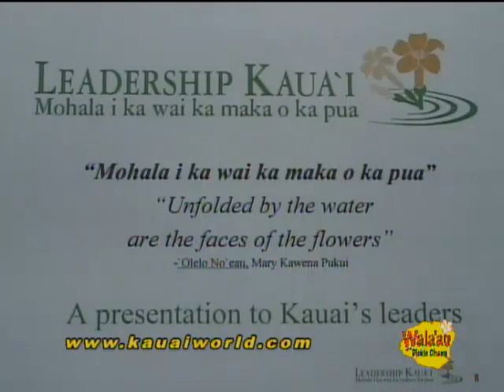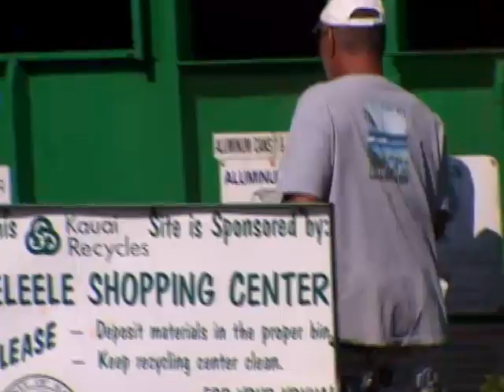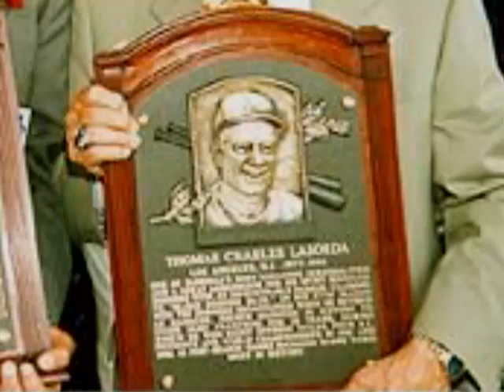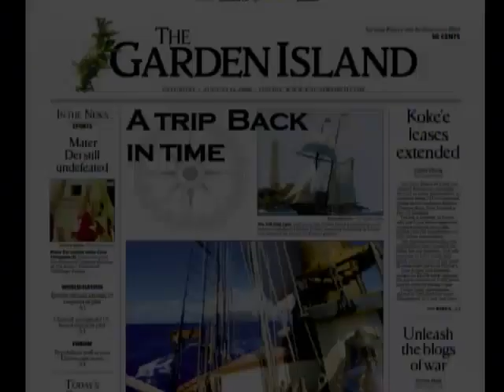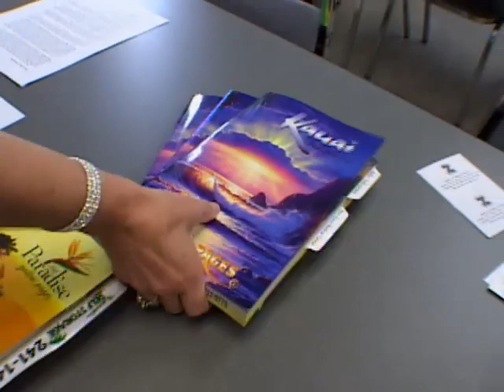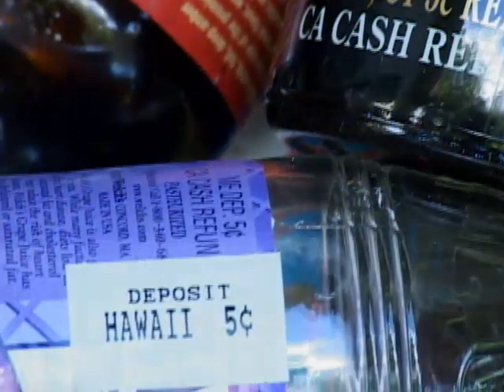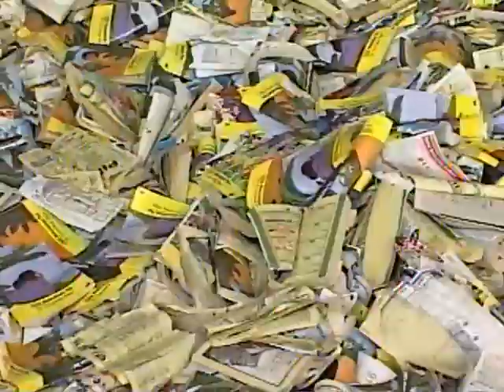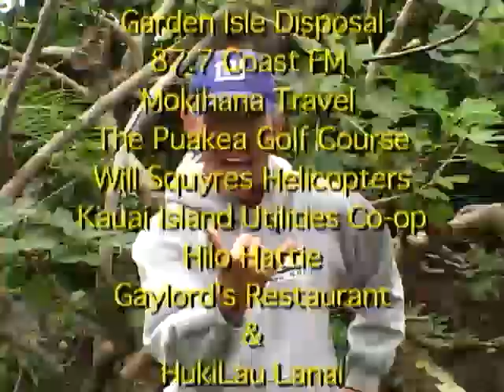walaau08 1 27 Tommy Lasorda visits Kauai